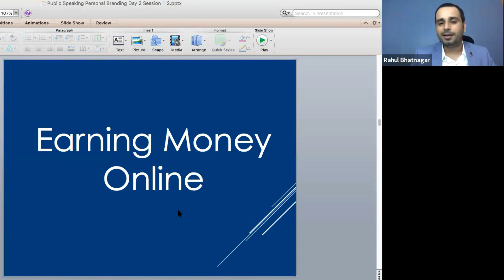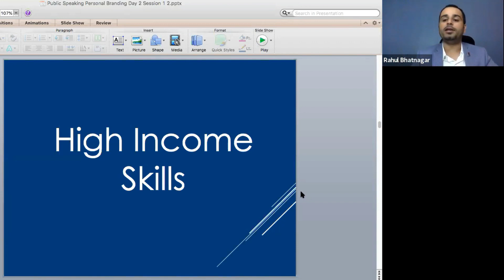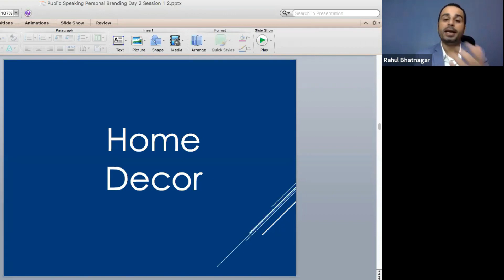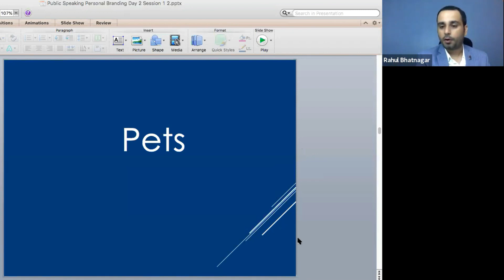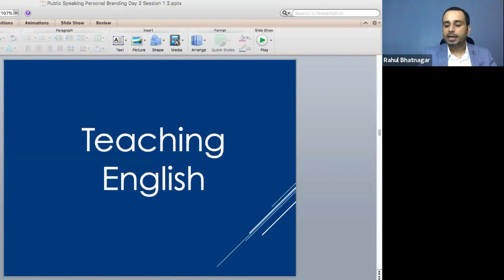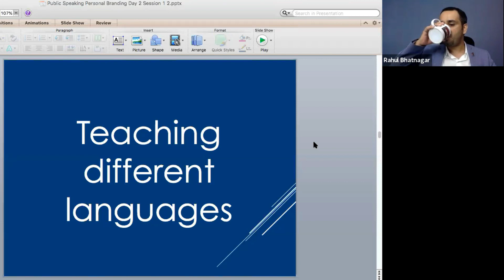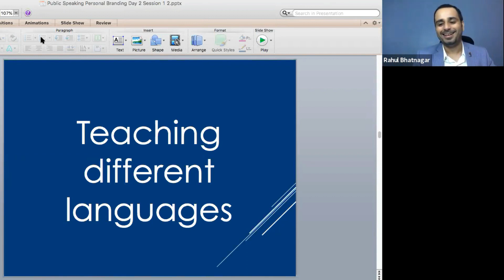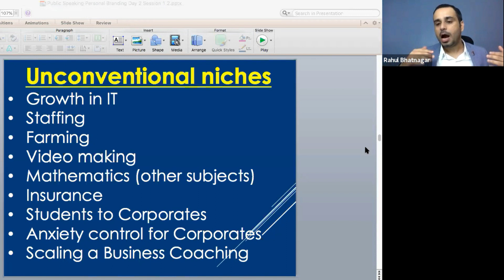how to Earn money online with personal branding?